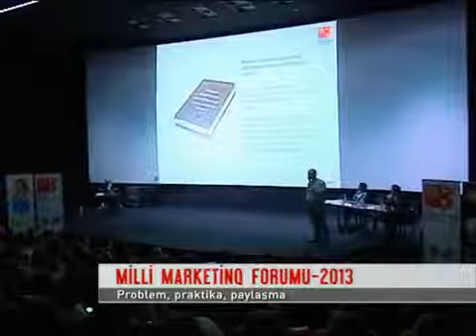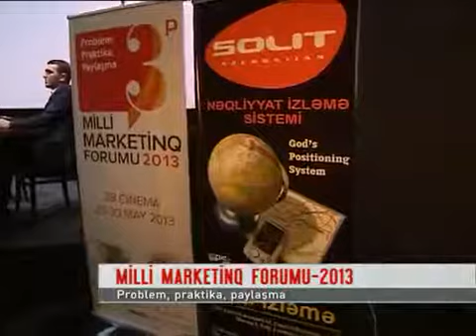First National Marketing Forum in Azerbaijan (MMF 2013) 29-30 may 2013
Təşkilatçılarından və Spikerlərindən biri olduğum ilk Milli Marketinq Forumu haqqında Xəzər TV-nin qısa reportajı.

Ölkədə bir ilki bacarmaq fərəhvericidir...